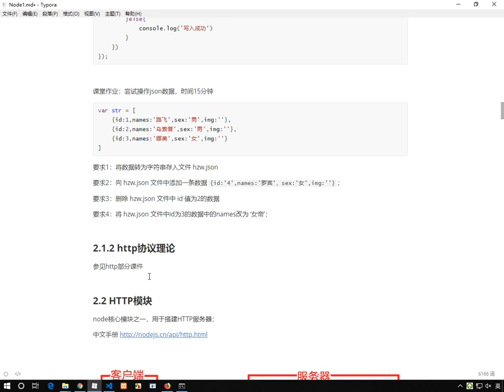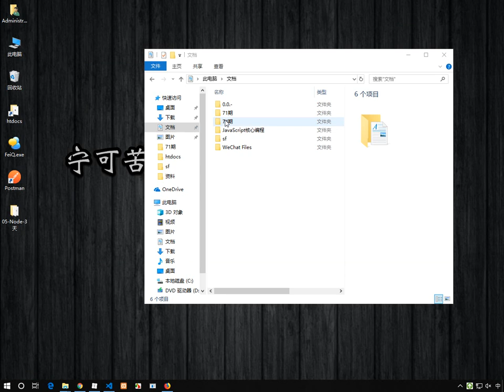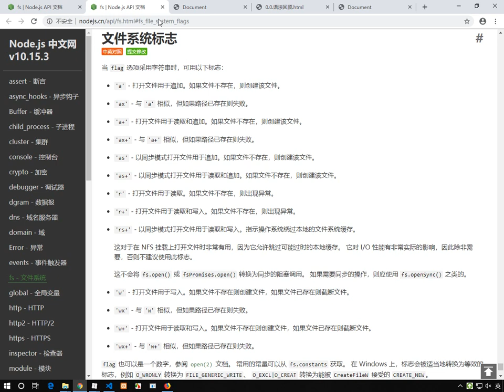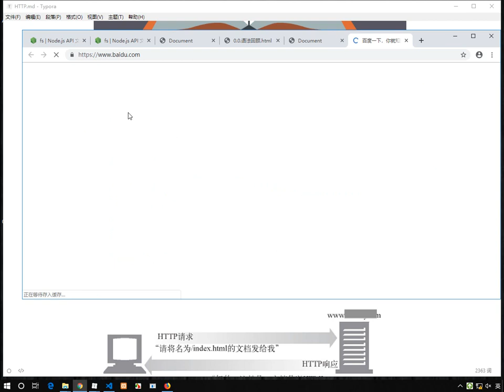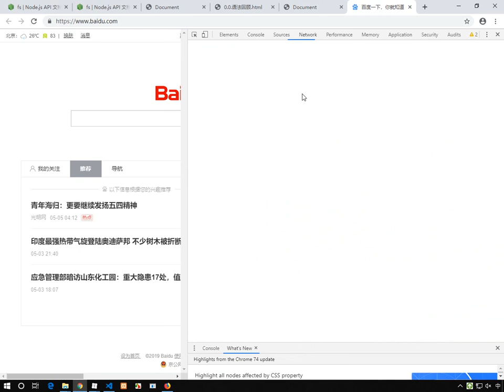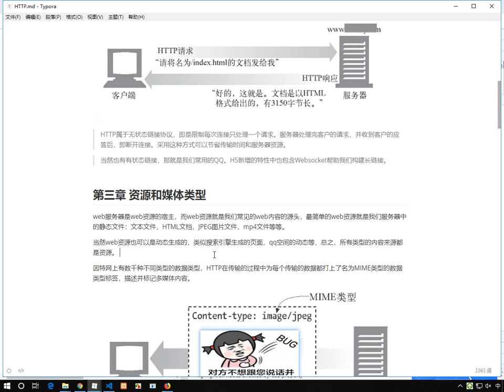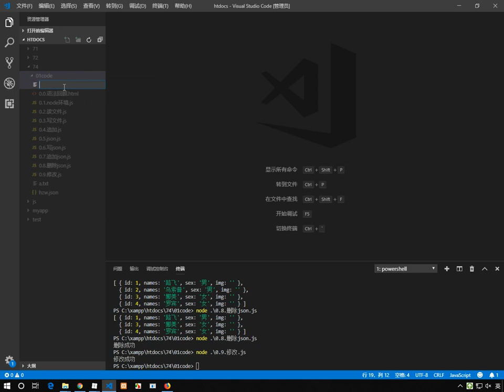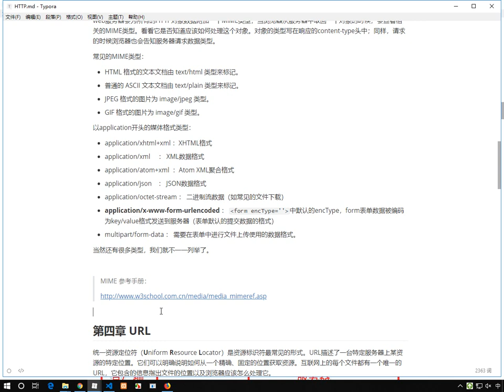nodejs 1 - 1 4 http协议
就业班 课程目录：

1 JavaScript
2 NnodeJs
3 AJAX
4 VUE
5 PHP基础
6 MySQL
7 面向对象
8 PDO
9 MVC
10 PHP核心
11 thinkPhp
12 restful
13 pyg
14 linux
15 laravel
16 wechat
17 swool
18 zfw
19 redis
20 memcache